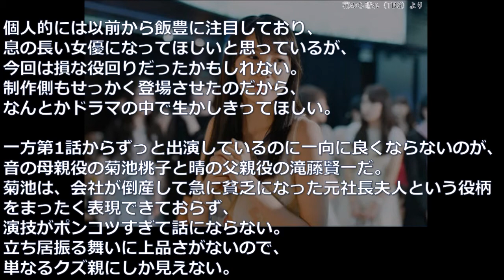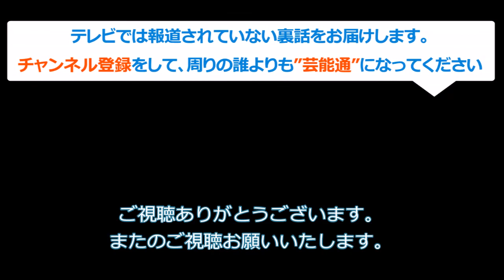花のち晴れ、花男続編なのに視聴率爆下げ！？あの放送のせいで伸びず不満続出。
花のち晴れ、花男続編なのに視聴率爆下げ！？
あの放送のせいで伸びず不満続出。

お楽しみに！！

花のち晴れ、一瞬で胸が締めつけられる理由！音の初恋はどうなる？（芸能・エンタメどうでしょう）

花のち晴れ、平野紫耀のド天然な"あるエピソード"に爆笑の嵐！中川大志が語る平野とは…

花のち晴れ、花男ファンの心を掴んだ"あるシーン"に絶賛の嵐！視聴率はイマイチも内容は高評価！

【引用】